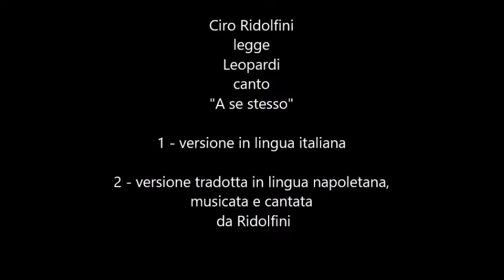Ciro Ridolfini - Leopardi - canto "A se stesso" (italiano/napoletano)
Ciro Ridolfini legge Leopardi - canto "A se stesso"
versione in italiano e in napoletano